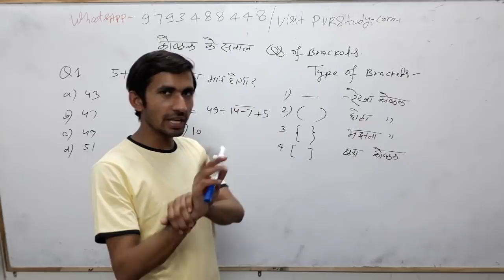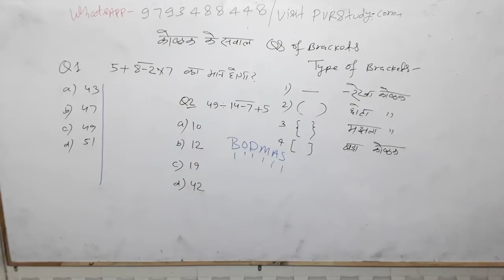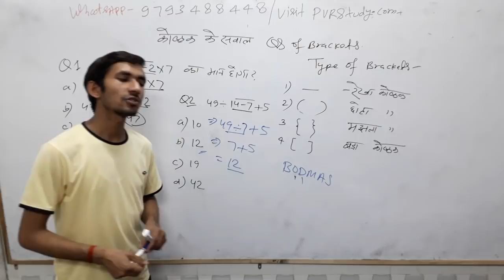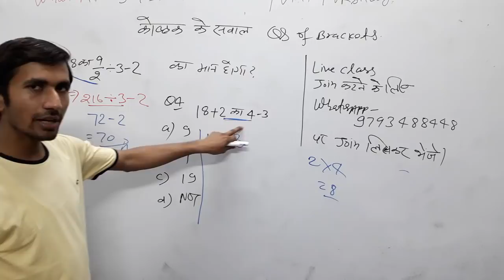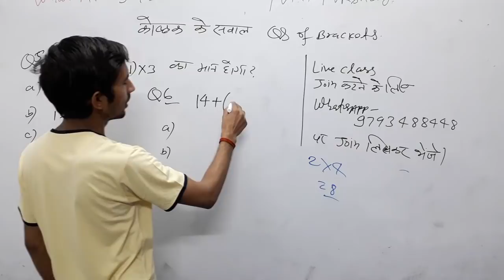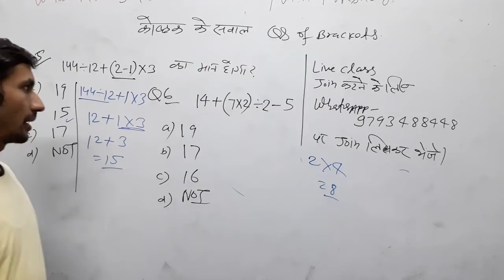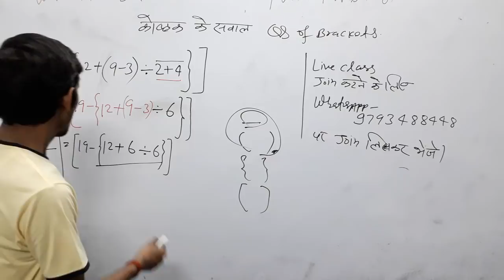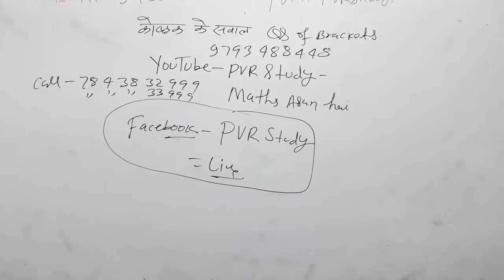7:00Pm✔Zero Level maths|🍎Part_25💖Basic_math|guna,पढ़ाते नहीं सिखाते हैं🙌bodmasrule